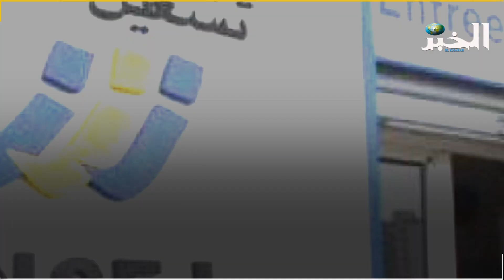"تغيير تسمية "أونساج